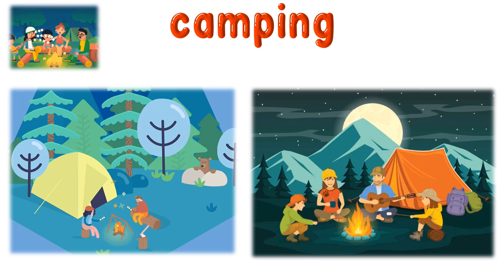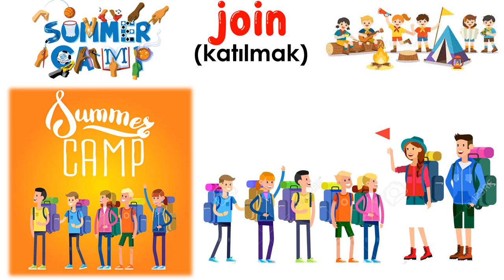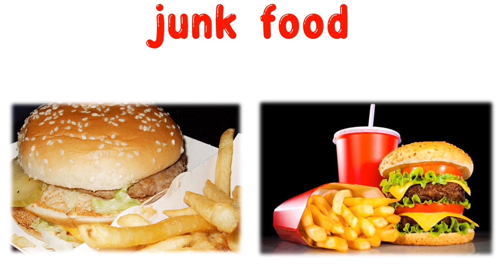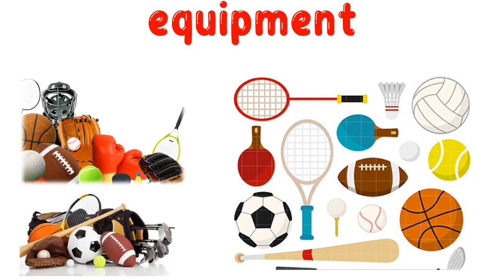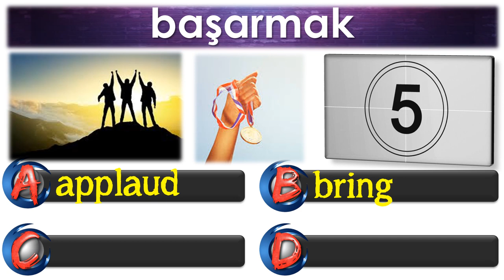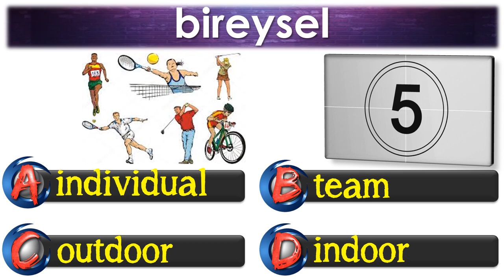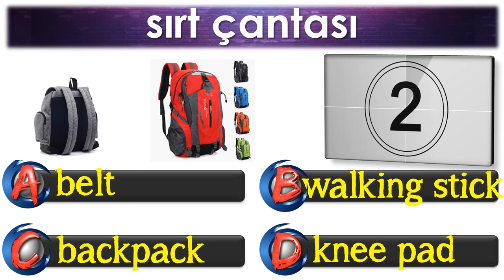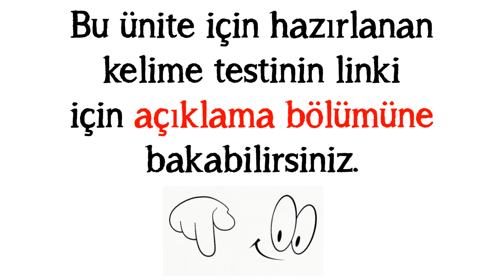7. SINIF İNGİLİZCE DERSİ 2. ÜNİTE SPORTS [ÖNEMLİ KELİMELER & ANLAMLARI] [OKUNUŞLARI] [TEST]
7. SINIF İNGİLİZCE DERSİ 2. ÜNİTE SPORTS [ÖNEMLİ KELİMELER & ANLAMLARI] [OKUNUŞLARI] [TEST]

POWERPOINT
DOWNLOAD
LINK: